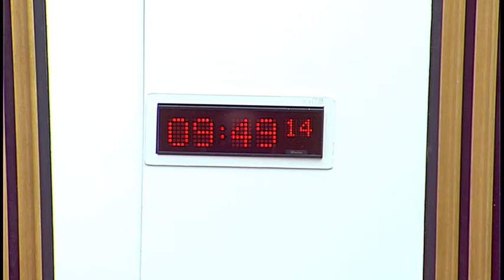Economy, Jobs and Fair Work Committee - Scottish Parliament: 13 June 2017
1. Decision on taking business in private: The Committee will decide whether to take item 3 in private. The Committee will also decide whether consideration of its draft letter to the Scottish Government on Draft Energy Strategy and a list of candidates for the post of adviser in connection with its forthcoming economic data inquiry should be taken in private at future meetings.

2. Draft Energy Strategy: The Committee will take evidence from-
Duncan Burt, Head of Operate the System - Electricity, National Grid;
Barbara Vest, Director of Generation, Energy UK;
Emma Kelso, Partner, Energy Systems, Ofgem;
Professor Keith Bell, Co-Director, UK Energy Research Centre (UKERC).

3. Draft Energy Strategy: The Committee will consider evidence heard at today's meeting.

4. Gender Pay Gap (in private): The Committee will consider a draft report.